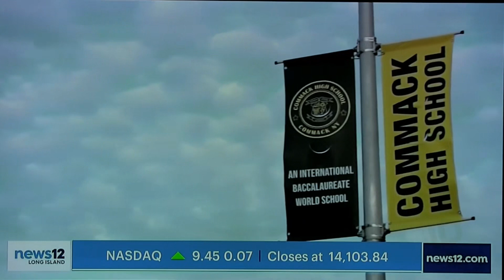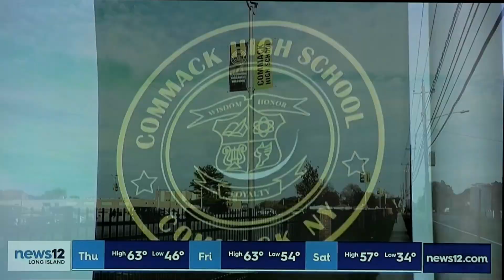HMTC Director of Education Dr. Christopher Probst discusses our center’s role in educating students